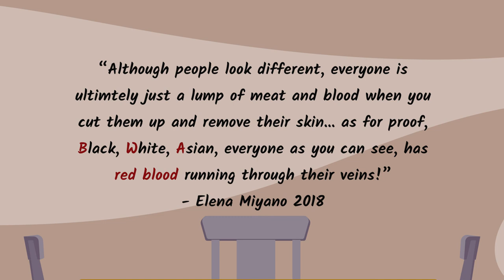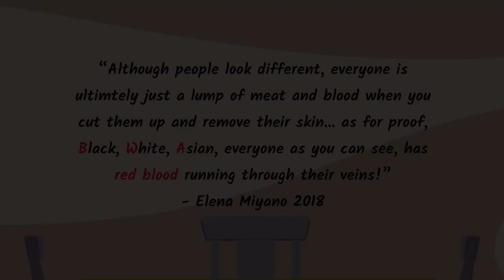PxAKI Documentary Short Film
This short documentary film focuses on my experience in college dealing with subtle racism and how it affected me.